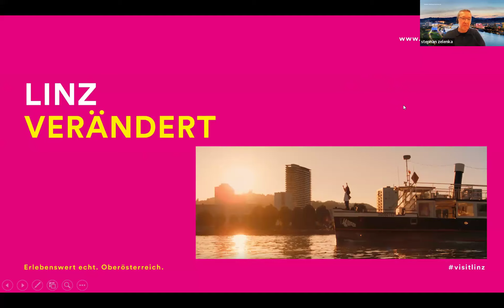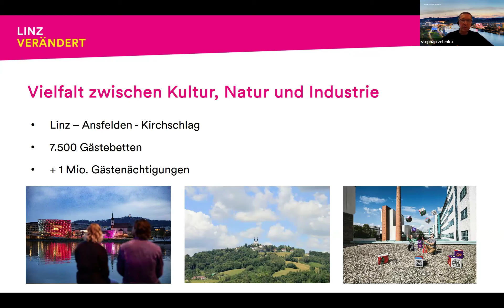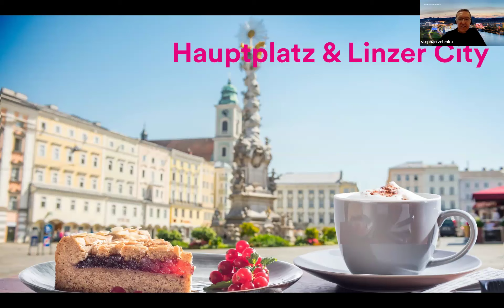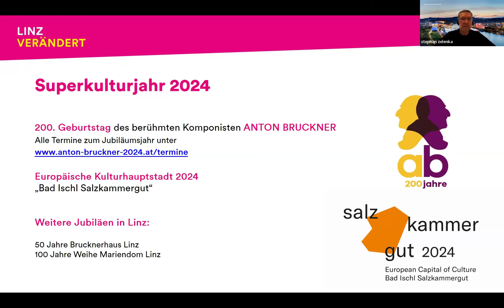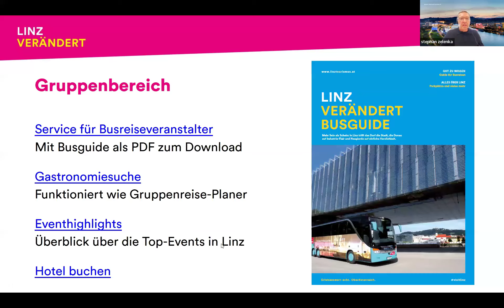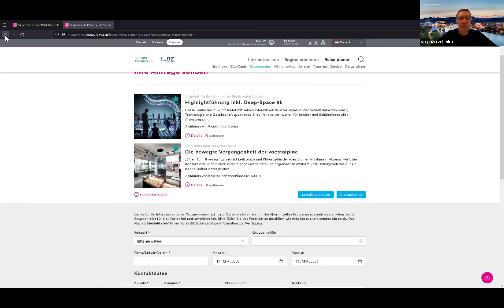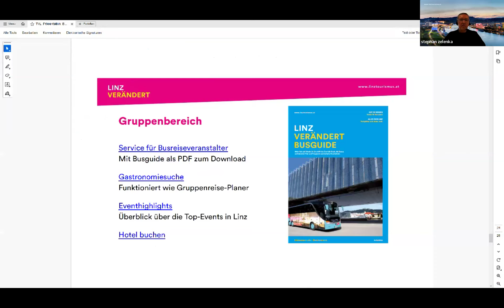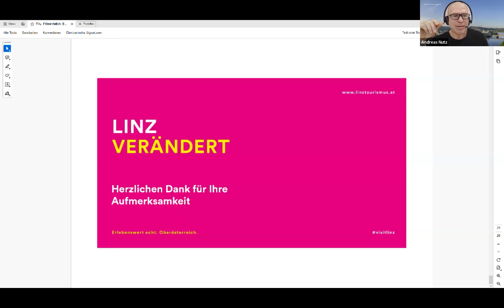bdo | Online-Workshop: Digitale Unterstützung Reiseplanung für Busgruppen, Beispiel Linz Tourismus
Der Tourismusverband Linz hat sich von der aufwändigen Produktion von gedruckten Grup-penhandbüchern zur Planungsunterstützung verabschiedet und auf eine digitale Lösung umgestellt. Erfahren Sie von Stephan Zelenka und Andreas Nutz bei unserem Webinar mehr über den digitalen Gruppenreiseplaner. Er ist Ideenlieferant für Reiseprogramme in der Stadt Linz, die über eine Merklistenfunktion direkt als Gruppenanfrage an die Verkaufsabteilung des Linz Tourismus gesendet werden können. Ein Service, den Busreiseveranstalter kostenfrei nutzen können.

Inhalte:
• Destination Linz
• Top-Ausflugsziele
• Reiseanlässe 2024
• Gruppenplaner mit Anfragemöglichkeit
• Service für Busreiseveranstalter
• Weitere digitalen Lösungen

bdo | Online-Workshop: Möglichkeiten zur digitalen Unterstützung der Reiseplanung für Busgruppen, am Beispiel des Linz Tourismus

der Tourismusverband Linz hat sich von der aufwändigen Produktion von gedruckten Grup-penhandbüchern zur Planungsunterstützung verabschiedet und auf eine digitale Lösung umgestellt. Erfahren Sie von Stephan Zelenka und Andreas Nutz bei unserem Webinar mehr über den digitalen Gruppenreiseplaner. Er ist Ideenlieferant für Reiseprogramme in der Stadt Linz, die über eine Merklistenfunktion direkt als Gruppenanfrage an die Verkaufs-abteilung des Linz Tourismus gesendet werden können. Ein Service, den Busreiseveranstal-ter kostenfrei nutzen können.

Inhalte:
• Destination Linz
• Top-Ausflugsziele
• Reiseanlässe 2024
• Gruppenplaner mit Anfragemöglichkeit
• Service für Busreiseveranstalter
• Weitere digitalen Lösungen

Referenten:
- Stephan Zelenka - Leitung Verkaufsförderung
- Andreas Nutz - IT, Digitalisierung, Daten- & Projektma-nagement

In Kooperation mit dem Tourismusverband Linz.